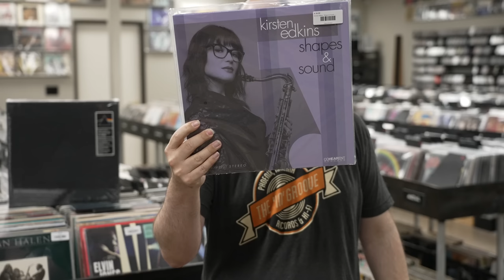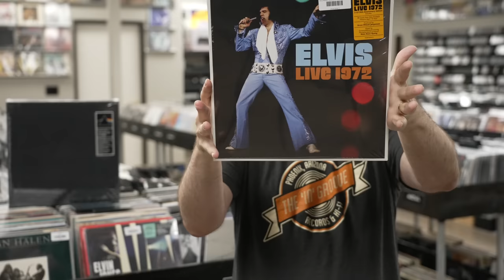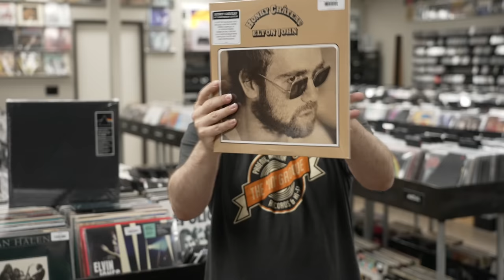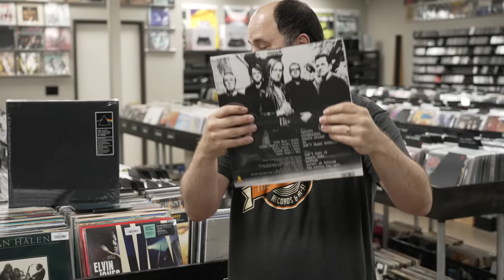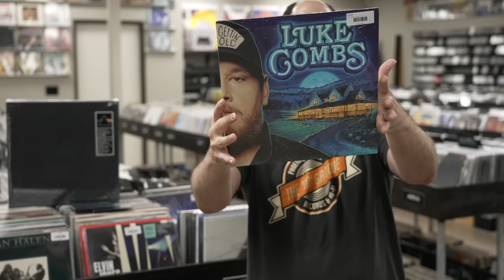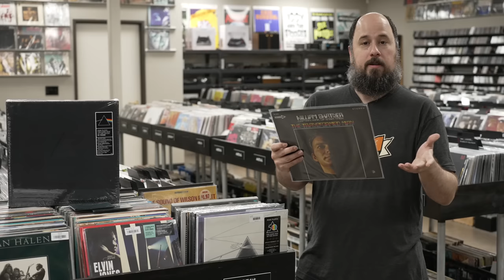New Arrivals from MFSL, Pink Floyd, The Police, Depeche Mode, Eagles, Talking Heads & N-Sync